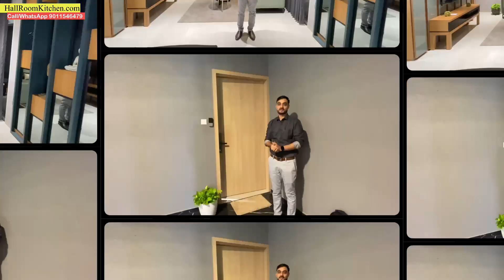Wakad Pune: Exclusive 3bhk Project which offers most preferred 3bhk layout plan| 9011546479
This exclusive 3BHK project has just 160 Flats and offers spacious & corner 3bhk flats and is main road touch property, located in Wakad Pune.
3bhk are of 3 different carpet areas: 1011sqft, 1024sqft and 1067sqft.
Starting from 1.03Cr all inclusive
Possession is tentatively by December 2024.
For more details/discussions -
Call/WhatsApp us directly on 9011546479 / 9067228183